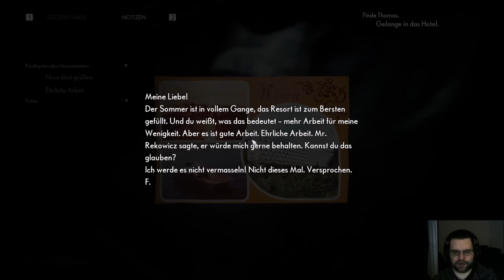Ich hasse Horror Spiele Teil #01 - The Medium played by King Kovic PC Max. Settings RTX 3070 4k